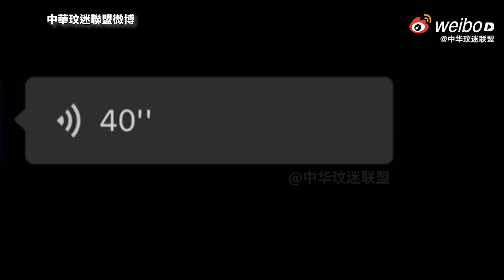李玟生前最後錄音曝光 「我會加油，希望你們自己也身體健康快樂」